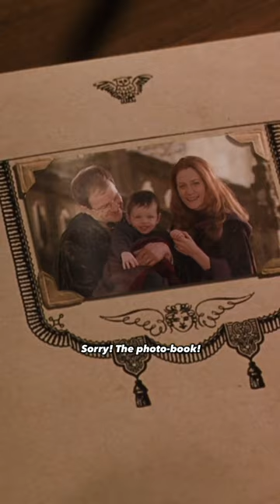Lily Potter appeared in all 8 Harry Potter films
This may surprise you in Harry Potter, but Lily has appeared in all the 8 films in the series. In the Mirror of Erised, in the frame on Harry's desk, the frame once again, at the Graveyard, in the Order of the Phoenix picture, in Slughorn's slug club picture, in a flashback, and during Snape's memories.